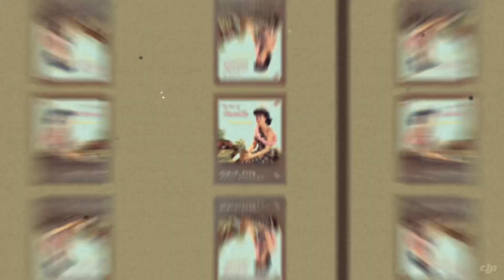MMM-230402/@hotoldcarschannel6375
🍟MMM-230402🍟
4月朝マックM✨
今朝は天気も良く駐車場も空いていて、落ち着いたミーティングが出来ましたね🎵
その後、久々に滑走路側道へ移動して解散✨
皆さまお疲れ様でした🎵